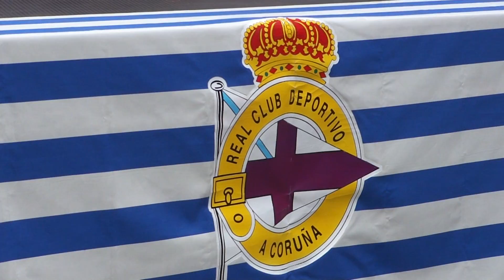Cantando a Real Deportivo a Coruña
En 09 de Junho de 2012